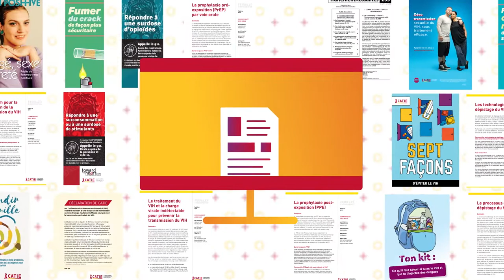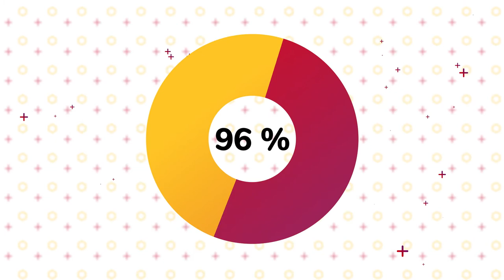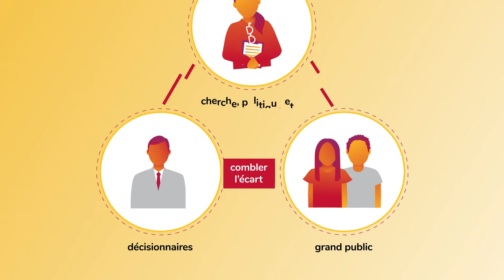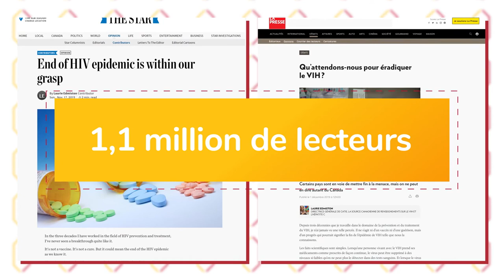Rapport annuel de CATIE 2019-2020